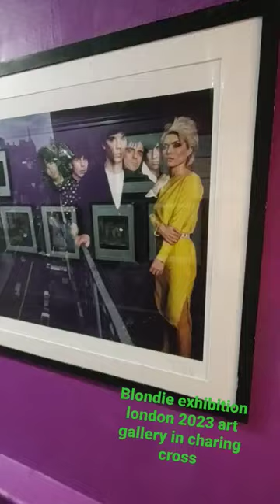Blondie exhibition london 2023 art gallery in charing cross Uk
Brian Aris
London, U.K. 1977
Accompanied by a Certificate of Authenticity

‘We crossed paths. New York had an active street life - it was a small community back then. You often ran into people. You knew them already or got introduced. I bumped into Andy on Broadway and 13th street and said hello and we chatted about everything. I suppose this is how we met and our friendship grew from there. I got invited to the factory and knew others that worked for Andy.’ Debbie Harry

'Shortly after meeting Bob and Paula I was asked to photograph ‘a punk princess from New York’ and that began another life long friendship – this time with the beautiful Debbie Harry from Blondie. I loved Debbie’s work and her originality, which seems to be a feature of all the people I started shooting then. But Debbie is also blessed with one of the most beautiful faces I have had the pleasure to photograph and that really was a bonus.' Brian Aris for the Independent

'I started shooting Debbie in 1977 when she first came to London. The music press office would call and ask if I wanted to do pictures of people they were promoting and one day they were sending this new girl from New York - a 'punk princess' is how they described her. This was a real turning point in my career. I'd just come away from journalism and started shooting in studio. I wanted to be a photo journalist and I didn’t see myself doing studio work, but the close ups of these photographs were really well received and it convinced me that shooting famous people could be fun. When Debbie walked in I was knocked out by how she looked.' Brian Aris

Brian Aris began his photographic career as a photojournalist, working for a London agency. A series of frontline assignments took him around the world covering various humanitarian crises from Northern Ireland and Lebanon to Palestine, Africa and Vietnam. He then decided on a complete change of direction and opened a studio in London where he started photographing fashion and glamour models for newspapers and magazines. Next he turned away from the model world to concentrate on the music industry that was exploding in Britain and gradually broadened his studio work to include pop and rock stars.

Brian Aris has covered every aspect of the music scene from punk rock, glam’ rock and straight rock ‘n’ roll to the emergence of the boy bands and then the girl power. His photography has been on show at The National Portrait Gallery in London, the prestigious Recontres D’Arles exhibition in France, and at the Royal Circle of Art in Barcelona. His archive represents one of the largest individual collections in the United Kingdom.

The Times
Harpers Bazaar
Wall Street International Magazine
E.S.
Telegraph
Volta Cafe
King’s Road Rock
It’s Nice That
Culture24
Independent

Bring inspiration into your lifestyle with Proud Galleries, we have the largest collection of authenticated, hand signed, estate embossed, limited edition and vintage photography.

Fine art prints are editioned unless otherwise clearly indicated and come hand signed and/or embossed by the photographer or their Estate.

Fine art prints are occasionally made to order and delivery usually takes few weeks. We can provide gift certificates in advance to delivering the artwork.

Bespoke framing and delivery services are subject to additional fees.

We only ship framed photography outside London or abroad when ordering a bespoke foamed wood crate.

All the pricing listed across the website excludes V.A.T. and frame

Proud Galleries reserves the right to amend any pricing or information.

Sale for deliveries outside the E.U. and the U.K. operate at a zero-vat rate.